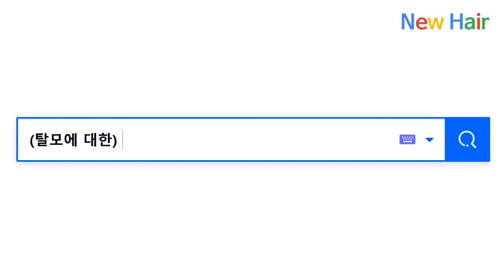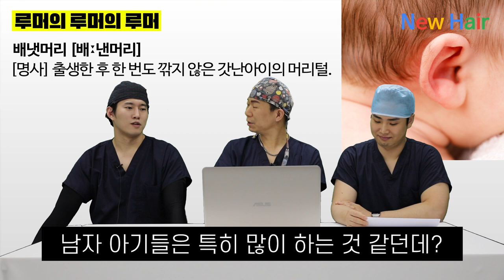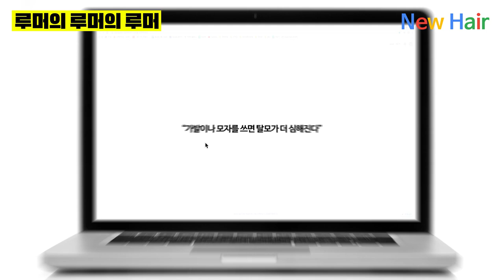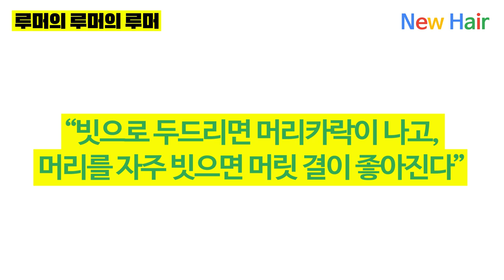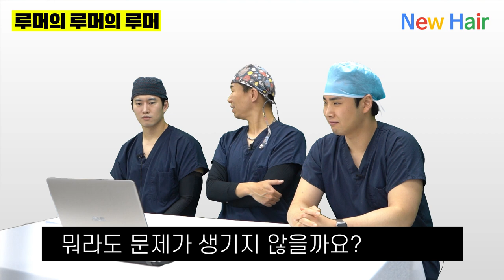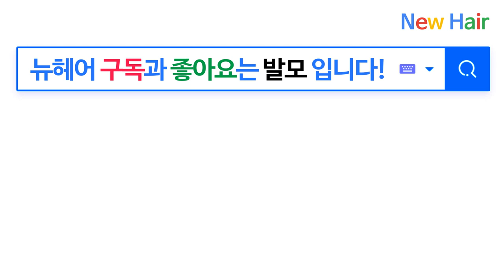탈모에 대한 루머...그 진실을 파헤치다! - 뉴헤어 I 모발이식 I 탈모치료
탈모 루머에 대한 진실을 파헤쳐 드립니다!
뉴헤어 [ 김원장 이원장 장원장 ]이 함께 대답해드릴게요💙